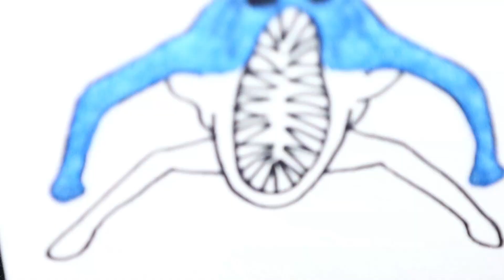ระบายสีทราย NABNAB จากเรื่อง Garten of BANBAN.